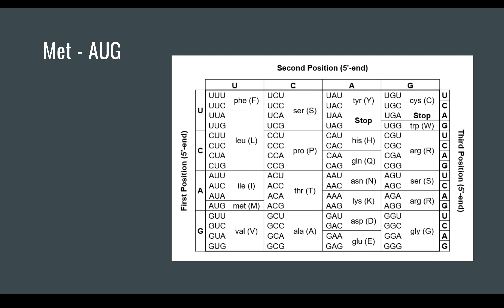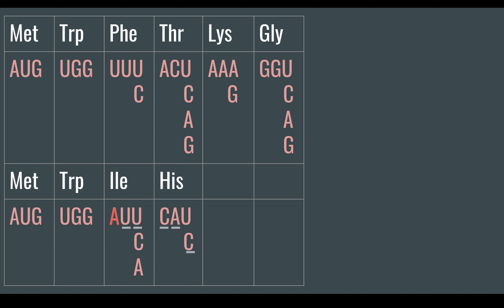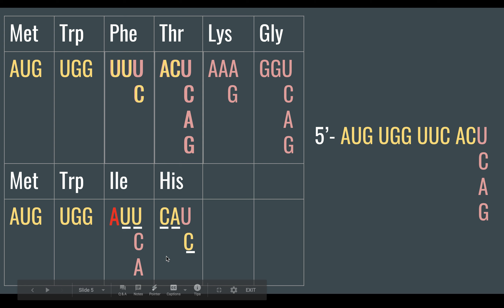GN 311 4.1A Exam Rachael Riley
mRNA Mutant Protein Coding Sequence
5'- AUG UGG UUC ACU or ACC or ACA or ACG

References:
GN 311 Exam 4 Lecture Slides Spring Term 2020
GN 311 Problem Session 10/11 Spring Term 2020